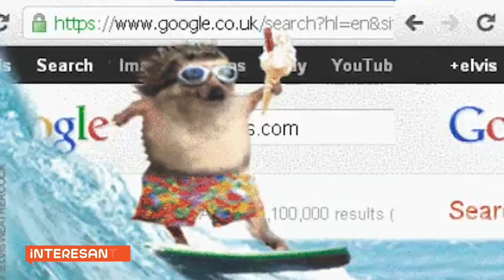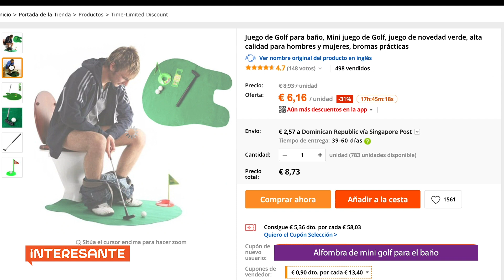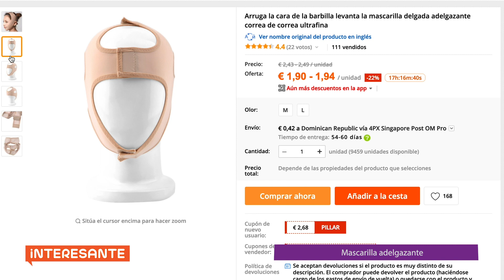7 cosas extrañas que ni imaginas que existen en internet 😱NO CREERAS LA NUMERO 4😱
En esta nueva entrega de Interesante en Cachichatv te traemos las 7cosasextrañas, 7cosasquenosabias, 7coasararaseninternet, que no sabias que existen en internet

El internet está lleno de curiosidadesdelinternet , es el lugar donde puedes encontrar absolutamente de todo para todos , es por eso que me di a la tarea de buscar artículos novedosos par darle una onda más cool a nuestro hogar.

Y es que en la web, internet, aparecen artículos tan variados y curiosos como el papeldebañoconcaradeDonaldTrump, DonaldTrump, o quizás unos condones con sabor a tocinera, o espejos que tienen su propio limpiador de cristal para facilitarnos la vida.

Además de esos productos también podemos encontrar un jabóndeaceroinoxidable, ¿ te imaginas?. Estos y más artículos te los presentamos en este video.

Puedes encontrar todos estos artículos curiosos en los siguientes Link.: